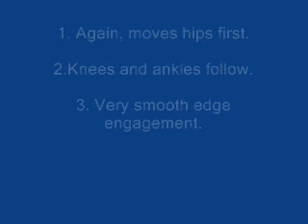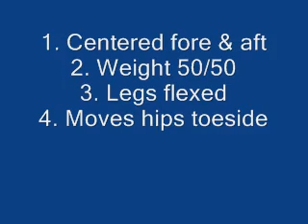Midweighting 1 - Beginning a Turn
How to begin a snowboard turn